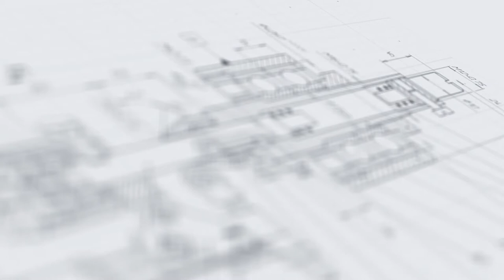Линия этикетировки и датировки АЭ-5 для фармацевтических препаратов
В данном видео показана работа линии этикетировки и датировки АЭ-5.

Описание:

Линия этикетировки и датировки АЭ-5 для фармацевтических препаратов имеет модульную конструкцию и выполнена на базе универсального аппликатора этикеток AURO-500 на регулируемой стойке. Комплекс оснащен транспортером для перемещения тары и датировщиком для проставления даты, срока годности и других сведений о продукте.

Оборудование имеет прогрессивную систему управления на основе PLC. Возможность высокоточной настройки параметров работы — скорости, положения этикетки, задержки подачи и других — позволяет генерировать индивидуальный режим работы в соответствии с особенностями процесса под разные типы тары и этикеток. Скорость раздачи регулируется в широком диапазоне — от 3 до 15 м/мин.

С более подробным описанием данного оборудования Вы можете ознакомиться на нашем сайте по ссылке

Характеристики:

Производительность: 1000 шт/час;
Габариты, мм (Д х Ш х В): 1300х1220х300;
Мощность: 0,5 кВт;
Вес: 135 кг;
Высота тары: 42-115 мм;